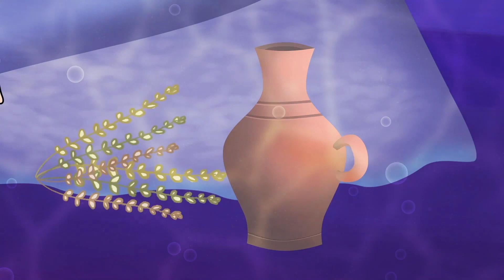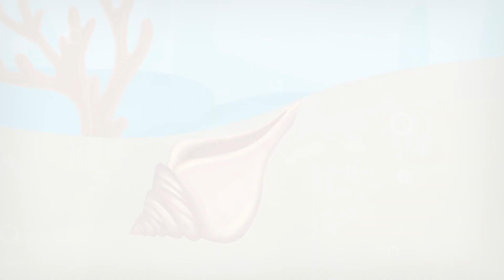A Pequena Sereia | Série Episódio 1-2-3-4-5-6 | Contos Infantis | Desenho animado com Os Amiguinhos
Link para baixar jà o Aplicativo
Android:

- 8 videos acessíveis gratuitamente
- Todo conteúdo do canal Os Amiguinhos disponível, mesmo sem conexão internet com Planos Mensal o Anual.